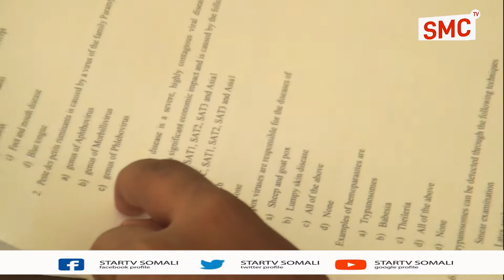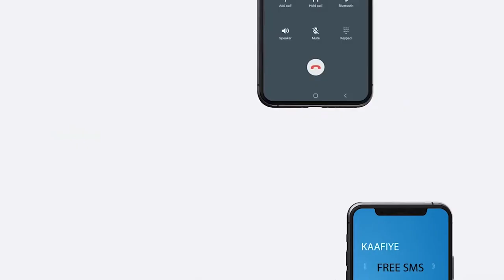Haayada shaqaalaha xafiiska gobolka Saaxil ayaa imtaxaan ka qaaday 19 qof oo la shaqaalayn doono.